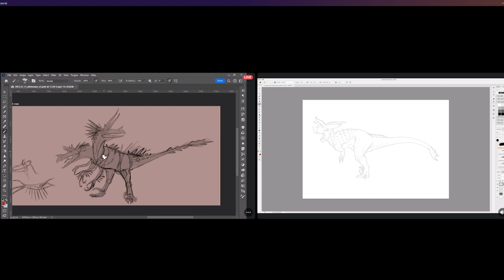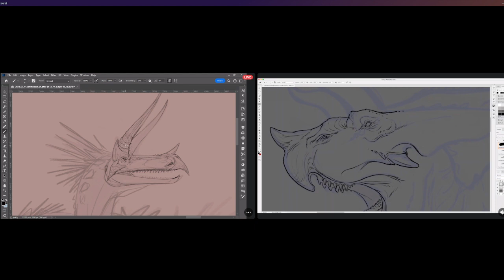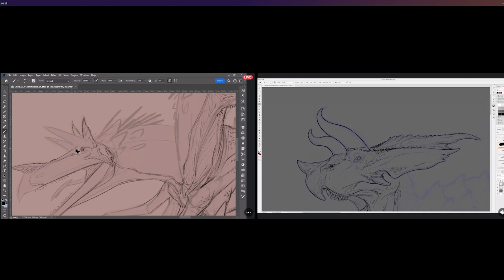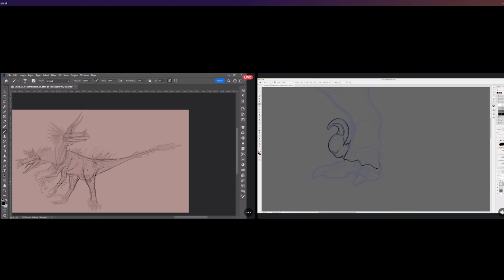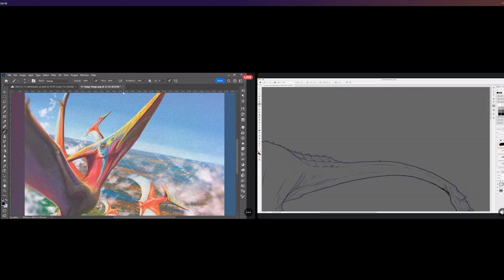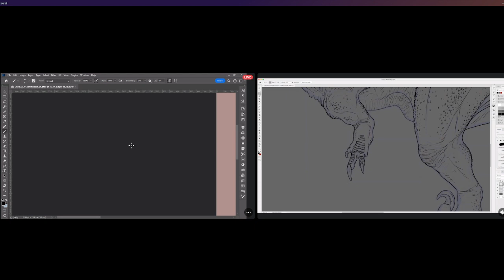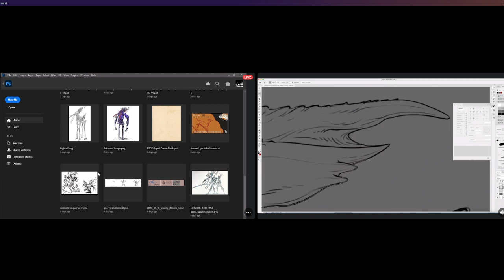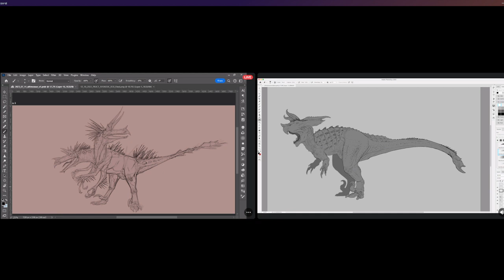urassiCore and Chill - Ultimasaurus: Part 2 with Jurassic Justin and RJ Nieto Illustrated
Hello fellow Jurassic/Paleo enthusiasts! Join us as RJ Nieto and I broadcast our 8th live stream of JurassiCore and Chill! In this weeks episode, and Part 2 of our 3-Part finale, RJ and I are continuing the progress from our Ultimasaurus concept art from the previous week! Throughout the episode, RJ and I discuss various topics such as rendering final concept art, different attributed we want the combined character to have, as well as try and give some positive advice to starting artists out there.
Don’t forget to check out next week’s live stream on Twitch where RJ and I start Part 3 of the Ultimasaurus challenge, where we reveal the combined concept art and ultimate design, as well as start the 3D sculpting process.
We are also currently working on a community discord server so that we can create and safe art environment for artists alike to join and be inspired and support each other! More updates on that will come later.